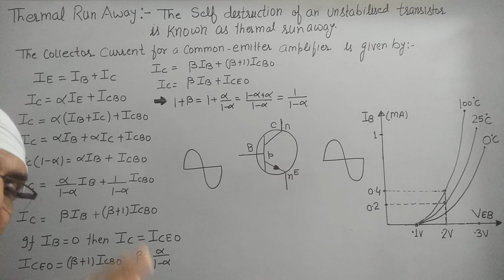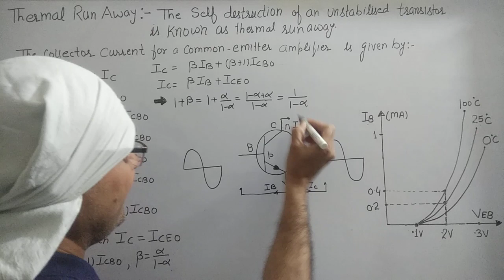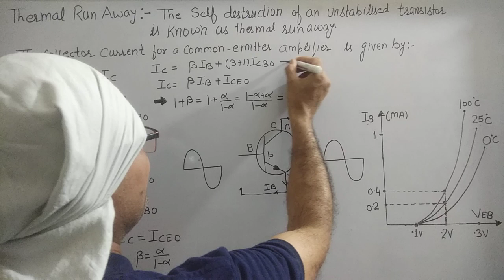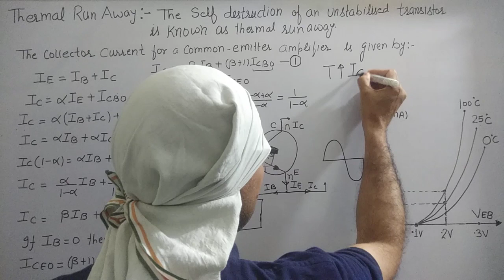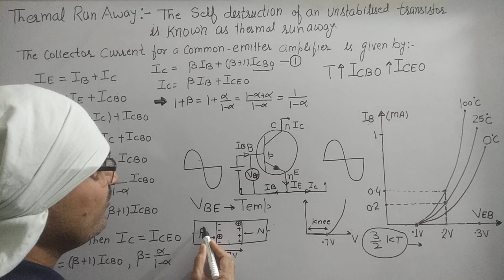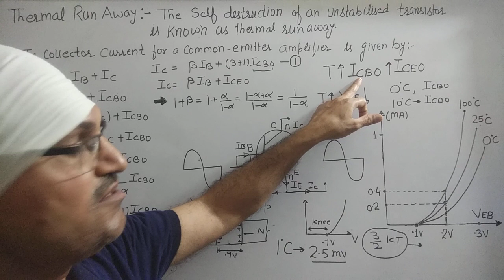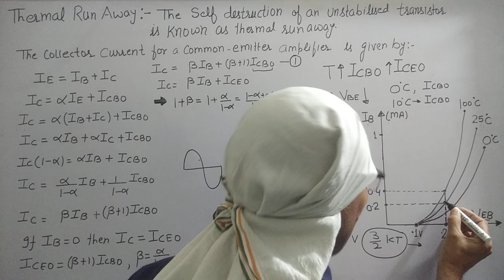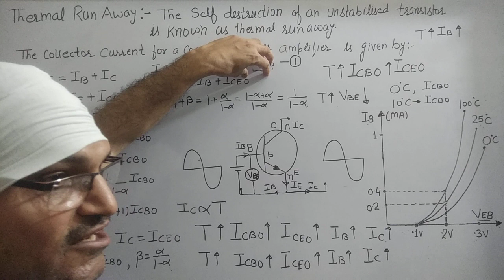THERMAL RUN AWAY